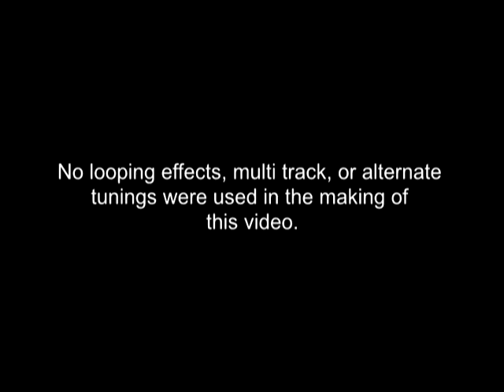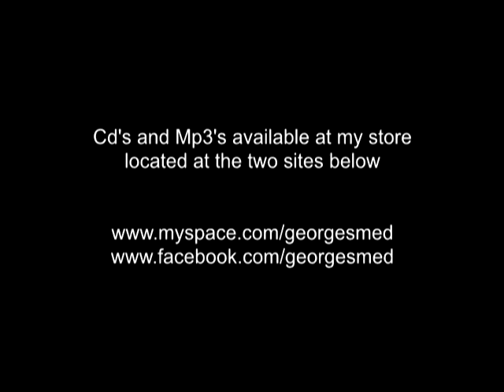George Smed - SLEEPWALK - By: Santo and Johnny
This one is for my girl Jennifer. It took me 5 years to figure it out. I really thought it would be impossible to finish. With her inspiration this was created.

Full Cd's and single MP3's now AVAILABLE at the
Sleepwalk
By: Santo and Johnny (circa. 1959)